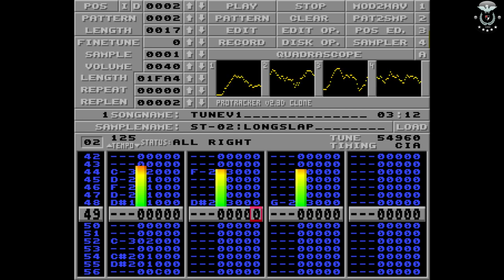Chris Glaister - The Lost Patrol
Chris Glaister - Lost Patrol title
Music Format: MOD (Amiga)
Release Year: 1990
54960 bytes long
4 Channles, 19 Patterns, 6 Samples (8-bit)